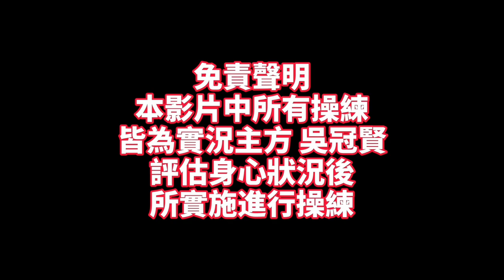🔫冠賢🔫Clips精選！新兵特輯！余班長、王班長、王士官長、孫排長、丁連長...連飯左線都來操我？EP2.你們再這樣下去我要打1985了！ Rookies SP by LAI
新兵特輯EP2